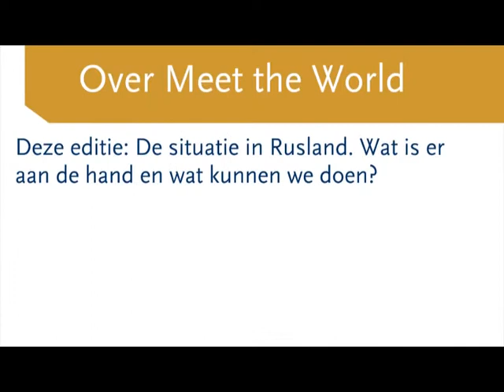Meet The World 11-02-2014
Meet the World is a monthly international 45-minute news program during lunch time, held at the Zwijsen Building. During these sessions, a panel will discuss current day topics. Meet the World is an initiative by the Academic Forum and is being supported by Extra Muros, the study association of Liberal Arts and Sciences.

This edition: The Olympics were held in Sochi, and all the athletes trained hard to compete for the medals. But is is not such a great event for all people. Sochi is in Russia, a country that has been in the Dutch news quite some times last year. With the arrest of a Russian diplomat in The Netherlands and the harassment of a Dutch diplomat in Russia, the tension between the two countries has become serious.